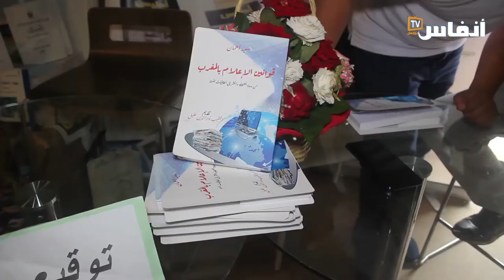سعيد أوهمان يوقع كتابه " قوانين الإعلام في المغرب" بمعرض الكتاب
# أخبار_عاجلة